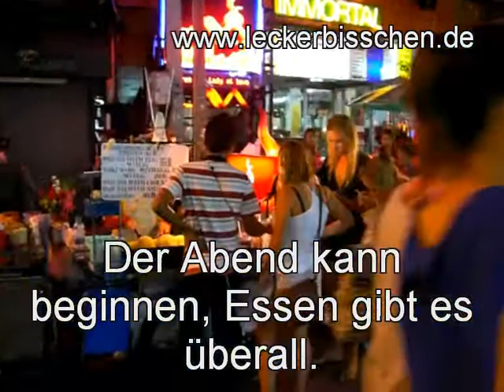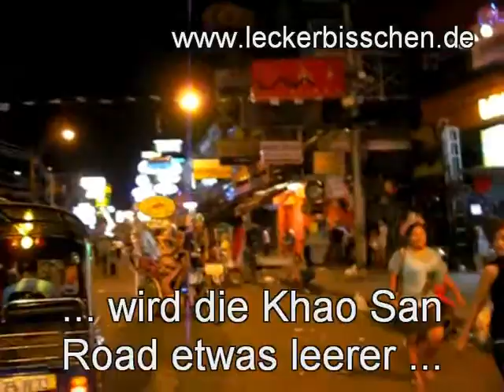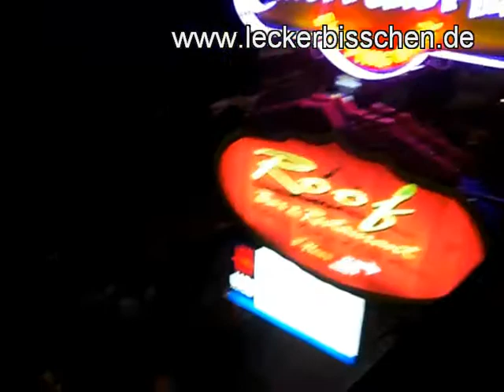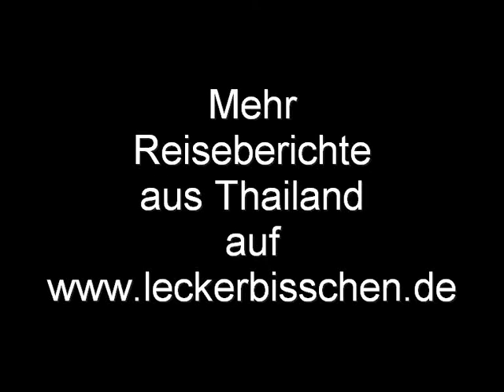Khao San Road Bangkok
Ein ganz normaler Abend auf der Khao San Road in Bangkok, mit der Kneipe Khao San Central und einer Live Musik Bar. Party in Bangkok.